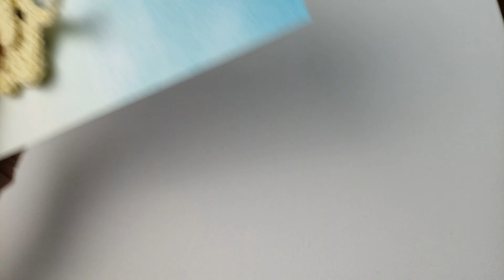Father's Day Gift Card Crochet DIY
Quick and easy DIY Father's gift. crochet little heart and little elephant.

Gift Card Father's Day, Thank you Teacher, Mother's day and lots more occasions.

Easy Diy Crochet Tutorial. I crochet small Elephant applique and Heart . You can attach it to the card with glue gun or watch how i do it.

Using US Crochet terminology.

Save my videos to watch later when you are ready for this project;

More great projects are coming!!!